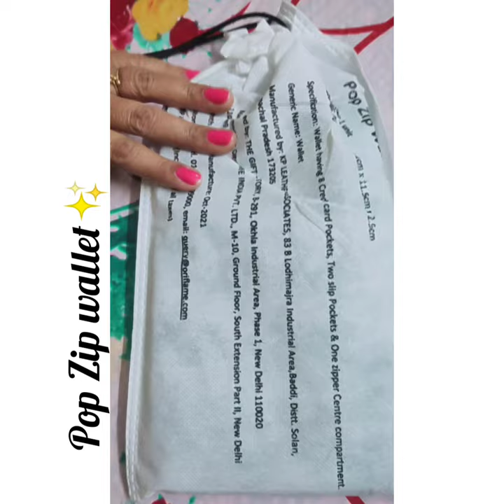january month gift || Pop-zio wallet || Gift from Oriflame✨✨...